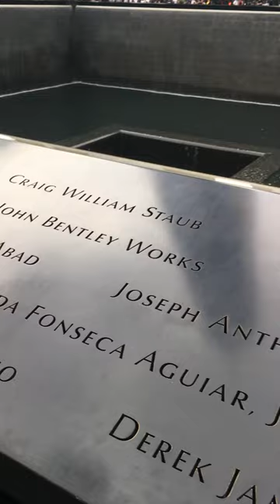9/11 memorial | New York City | world trade center New York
we visited to 9 11 memorial New York City. I was great experience to visit such a place.